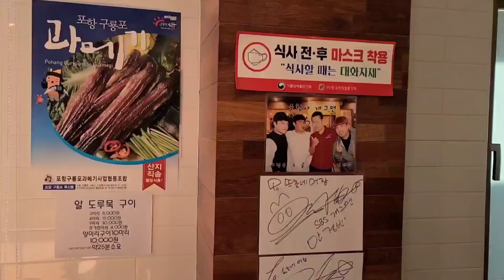[리얼먹방] 쫀득한 구룡포 과메기!!● 시즌시작!! 완전대박 맛있게 먹었습니다 !!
주소 : 울산 남구 달동1300-14

영업시간 : 매일 10:30 ~ 22:30

맛있게 잘먹었습니다